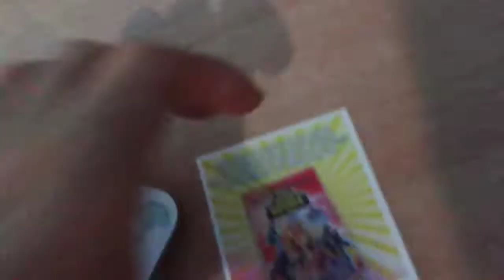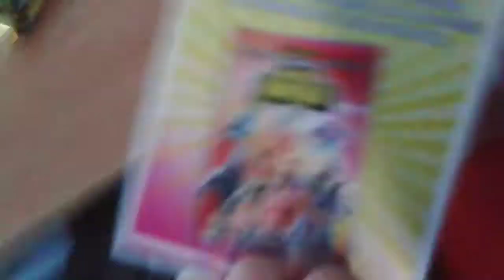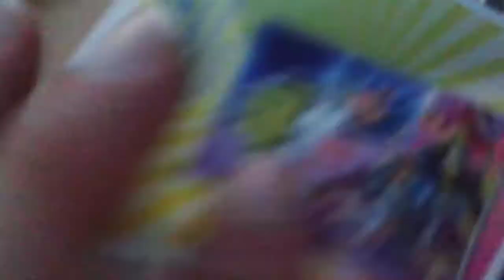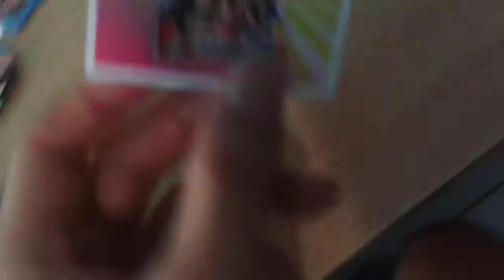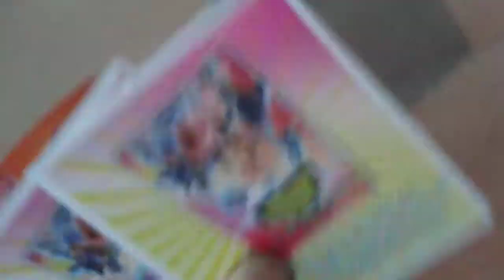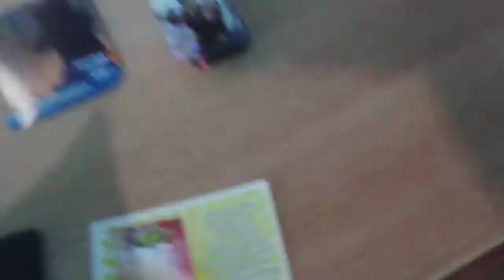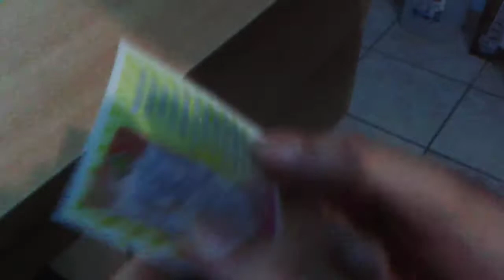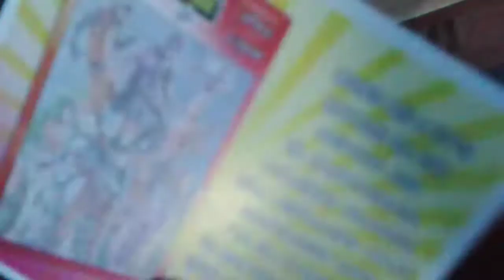fortnite φακελάκια μέρος 39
Σε αυτό το βίντεο ανοίγω fortnite φακελάκια season x